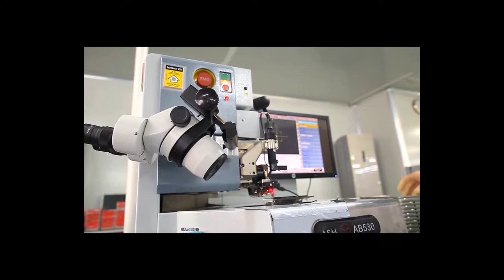Displays New Video